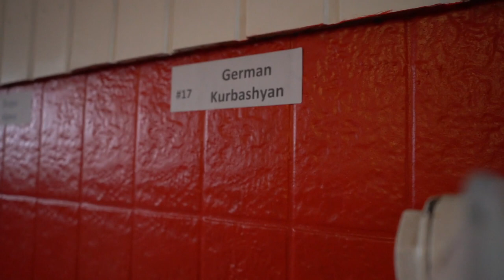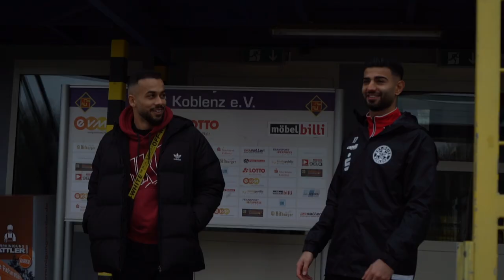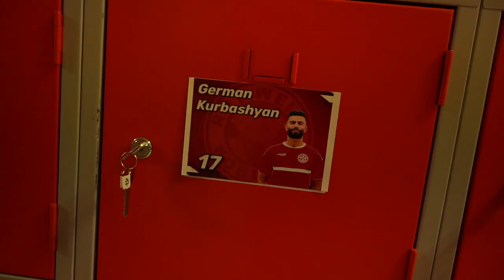U 21 Nationalmannschaft Juwel Kurbashyan zeigt uns sein Leben!